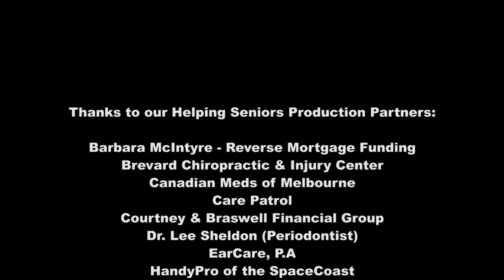Life Enrichment in Assisted Living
Helping Seniors TV Host Joe Steckler & Laura Bierbaum, the Life Enrichment Director of Zon Beachside Assisted Living talk about how Life Enrichment activities improve quality and enjoyment of life.

HSTV #166 Life Enrichment in Assisted Living
Program Host: Joe Steckler (Helping Seniors Network)
Guest: Laura Bierbaum (Zon Beachside Assisted Living)

Helping Seniors of Brevard is a non-profit organization dedicated to improving quality of life for SENIORS through provision of information, education and resources.  Know a Senior that needs help?